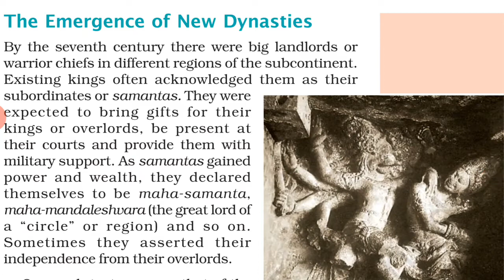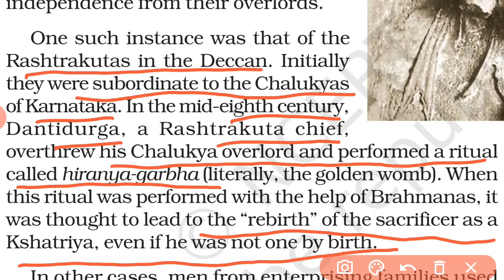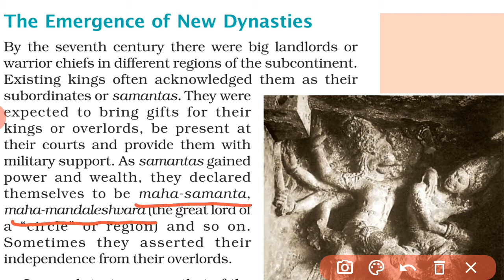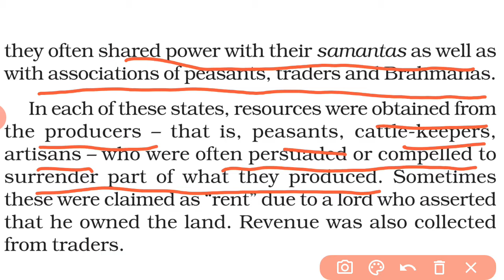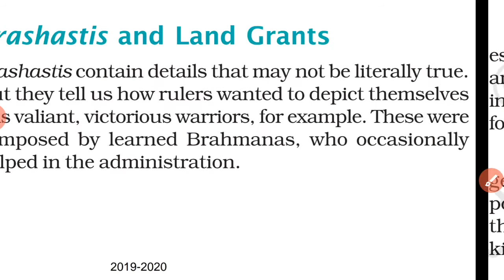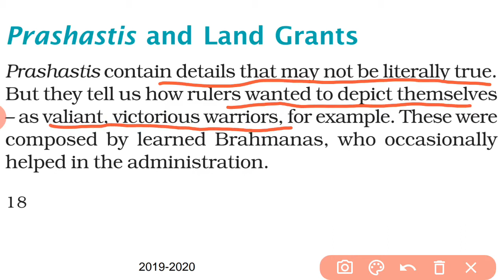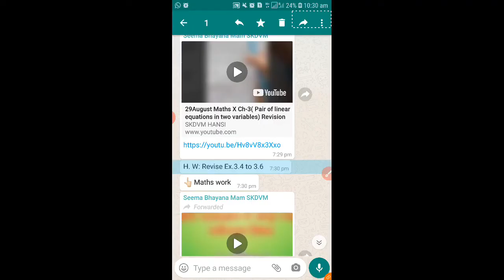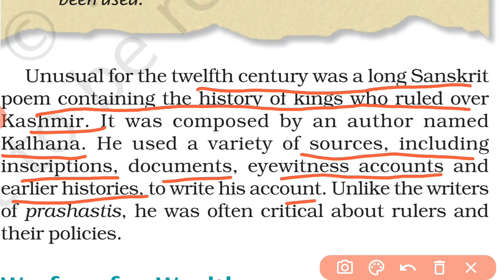New Kings and kingdoms (Part-1)